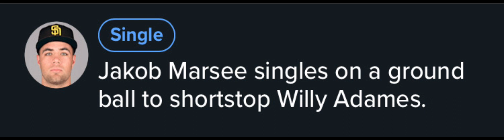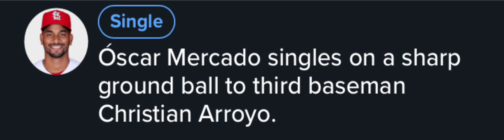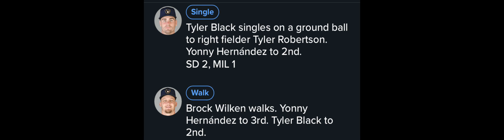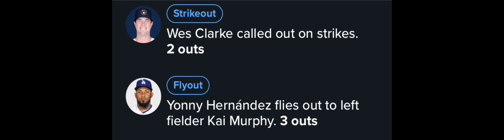Brewers Spring Training Day 7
Brewers finally win TODAY IS A GOOD DAY
Record: 2-5
Brewer Hicklen is the best Brewer on the Brewers
Rhys Hoskins and Christian Yelich debuted
I love spring training